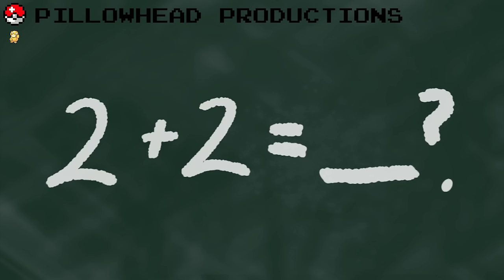151 Pokémon In Different Cartoon Styles | Channel Frederator Network Collab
Pokémon is now more than 20 years old! Many of the Channel Frederator Network members are huge fans of the Pokémon series and with latest release of Pokémon Sun and Moon, the 7th generation of Pokémon games, the Channel Frederator Network animators got together to animate the original, 151 Pokémon in their own art style. That's right! From Bulbasaur to Mew, they're all here! So sit back and enjoy the original 151 Pokémon animated in different cartoon styles. Gotta watch'em all!

Credits
HeatleyBros - Happy Peaceful Town!- Video Game Music Loop